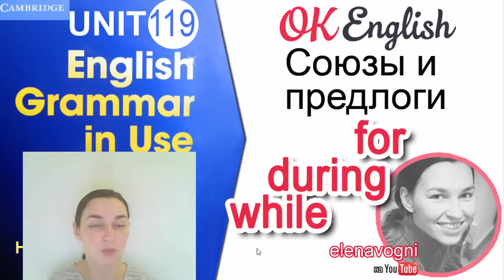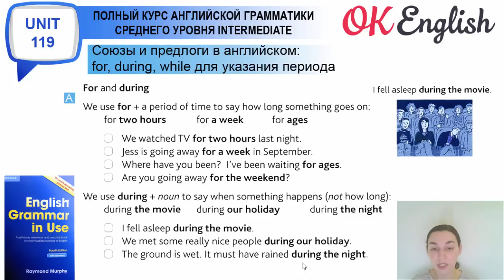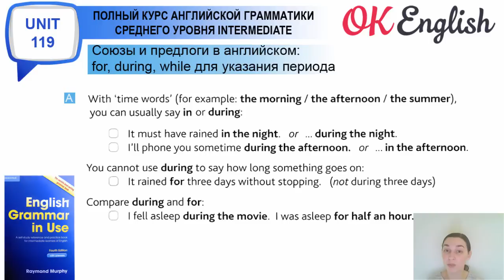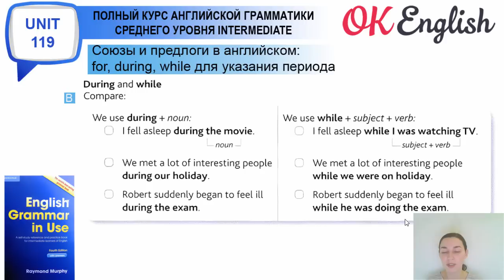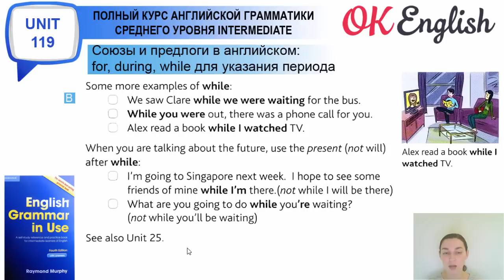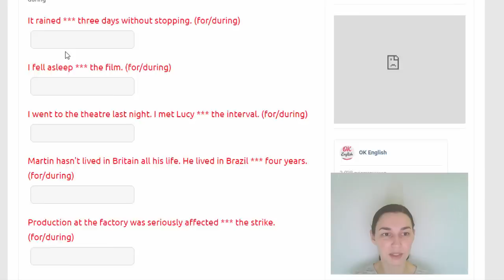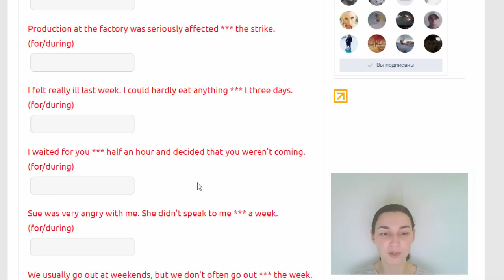Unit 119 Союзы и предлоги: for, during, while, которые говорят о времени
Unit 119 Английские союзы и предлоги времени: for, during, while. Предлог for отвечает на вопрос "как долго".
Предлог during и союз while отвечают на вопрос "когда".
Об особенностях использования каждого из них мы поговорим в этом уроке.